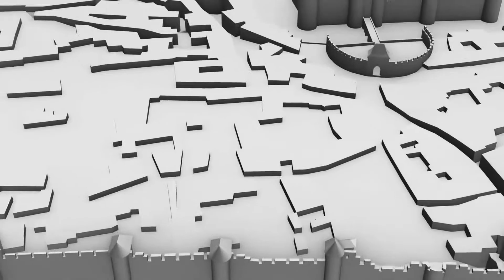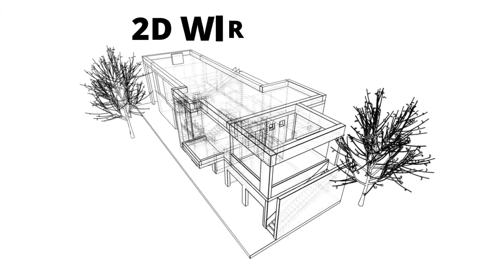Videopresntación estilos visuales 3d en AutoCAD